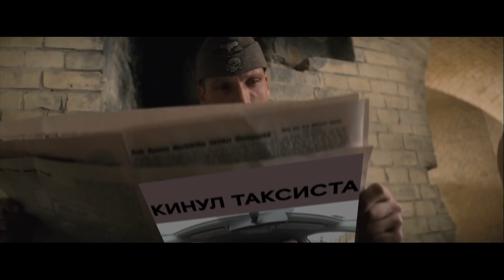МУРАД В НОВОМ ФИЛЬМЕ